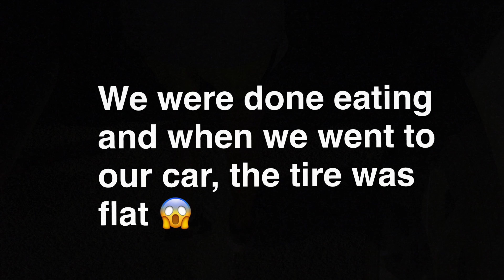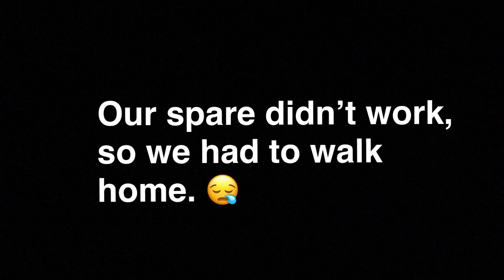WE GOT A FLAT TIRE! Vlog #2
Jake's birthday vlog was an exciting one! I hope you guys enjoy the little skit we did at the end!
We didn't actually have to walk home

Title: Happy Birthday Instrumental
Artist: LittleObeats
Genre: Instrumental
Mood: Happy

Song: Gravy Beats - Amaterasu
Title: Amaterasu
Artist: Gravy Beats
Genre: Japanese Type Beat